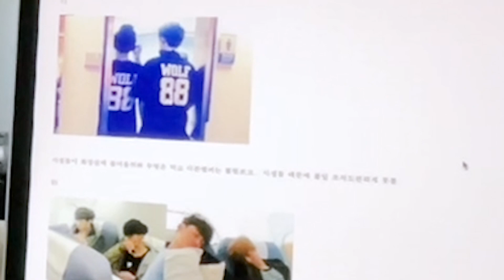韓国でNCTのサセンが特に多い理由はSM事務所の問題もある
ジュジュランドではもうちょっと生のヒョクジュのジュジュを見られまーす🎈
ジュジュワールドもジュジュランドも
いつでも遊びに来てください！
ペンジュラブ💙🎈